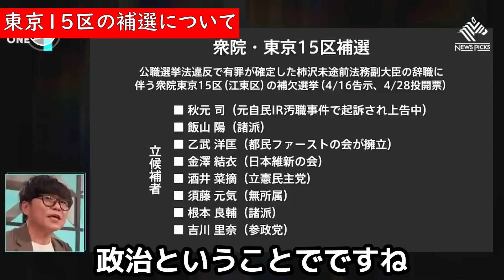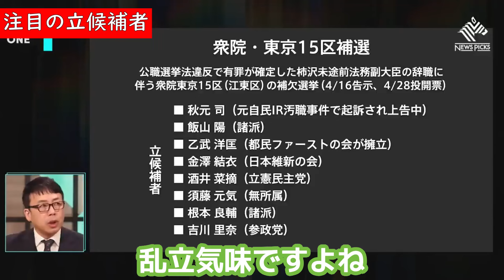【堀江貴文】速報！どうなる東京15区の補選！ホリエモンの当選予想は●●さん【ホリエモン 切り抜き】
堀江貴文（ホリエモン）さんの切り抜きチャンネルです。

🔹フルテロップ・補足付きだからミュートでもOK♪

【動画目次】
【目次】
00:00 OP
00:02 東京15区の補選について
01:10 伝統的に左翼が強い
02:10 注目の立候補者

※運営者様へ
当チャンネルは堀江貴文さんの動画管理元であるガジェット通信様と正式な契約の元でMCNに加入し運営しております。